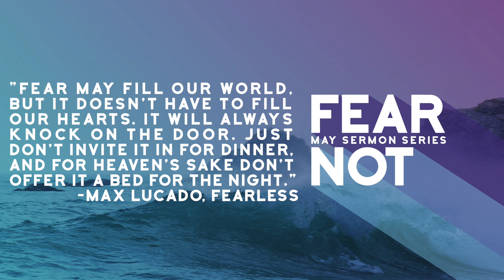Apr. 24 Announcements | Silver Creek Church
Stay up to date with what's happening the week of April 24!